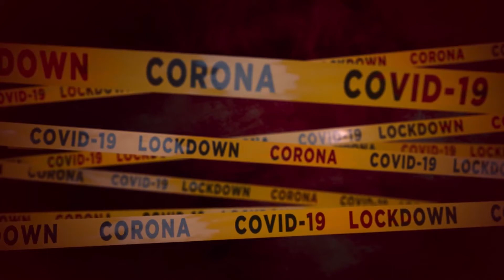অস্ট্রিলিয়া সফরে টেস্ট ম্যাচে জায়গা পাবে না হার্দিক বা জাদেজা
Egiye Bangla News :
কোরোনা অতিমারির মধ্যেও শুরু হতে চলেছে ভারতের  টেস্ট ম্যাচ যাত্রা। চলতি বছরের শেষে অস্ট্রেলিয়া সফরে যাচ্ছে বিরাট কোহালির দল। কিন্তু টেস্ট এর জন্য প্রথম একাদশে  হার্দিক পান্ডিয়া ও রবীন্দ্র জাদেজার সুযোগ পাওয়া কঠিন বলে জানিয়েছেন ভারতের প্রাক্তন ওপেনার আকাশ চোপড়া।